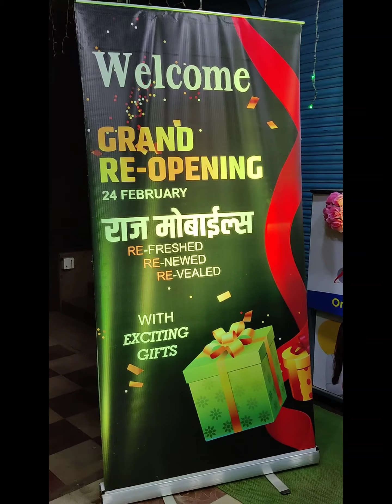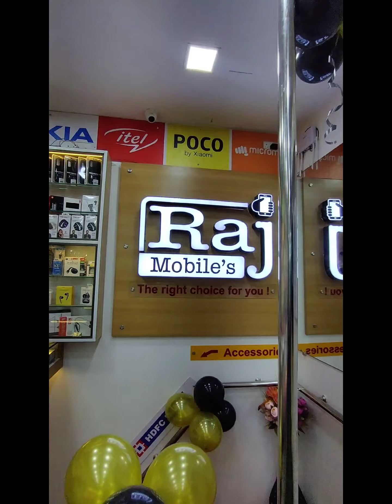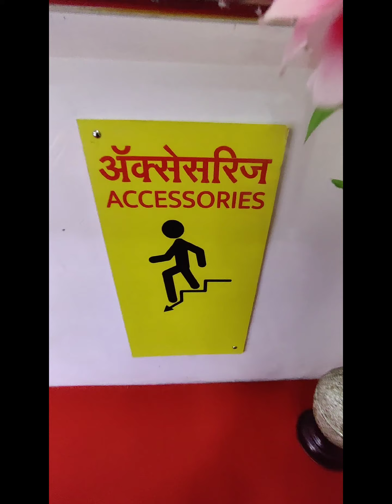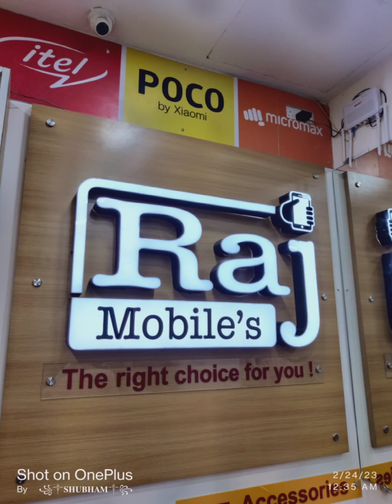GRAND RE-OPENING || RAJ MOBILE'S || KANKAVLI